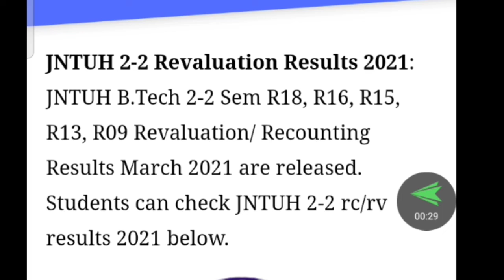JNTUH B-tech 2-2 Sem Revolution Results Released 2021/JNTUH B-tech 2-2 Sem Results Released 2021 in/